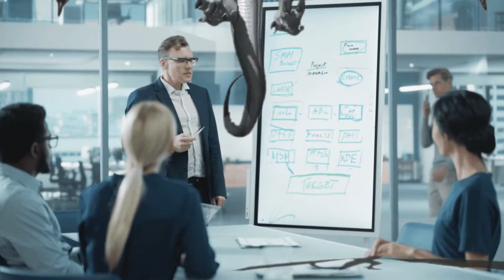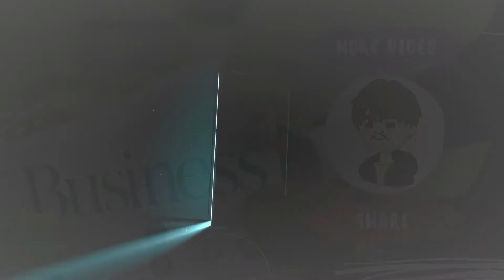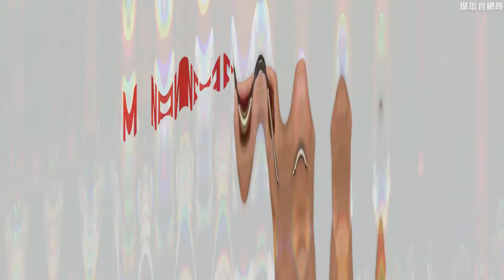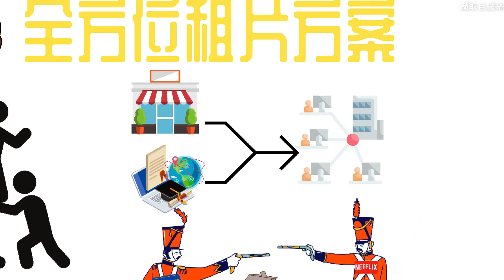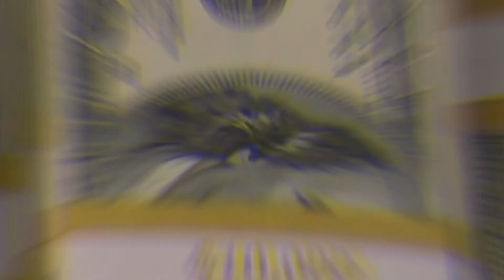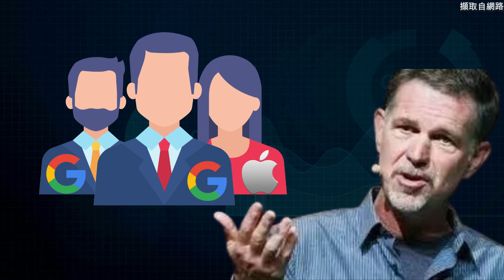2022 koko's 商業筆記 NETFLIX的轉型之路？從出租DVD的新創公司，短短20年時間竟躍身一變成為全球知名的影視巨擘，推出的影集更是風靡全球，就連蘋果、GOOGLE都爭相效仿他的企業文化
你喜歡追劇嗎？在美國有間出租DVD的新創公司，短短20年的時間竟然躍身一變成為全球知名的影視巨擘，推出的影集更是風靡全球，就連許多王室貴族都是他的客戶。

而且就連蘋果、GOOGLE等等的大企業都爭相效仿他的企業文化，究竟NETFLIX 他是如何從原本的小公司蛻變成全球的影視帝國，就讓我們看下去

#2022#Koko's商業筆記#NETFLIX#KOKO#KOKO商業故事#NETFLIX介紹#網飛#網飛介紹#網飛歷史#NETFLIX歷史#追劇#串流影片公司#公司轉型#紙牌屋#魷魚遊戲#咒#HBO#Disney+迪士尼 迪士尼+零規則 NETFLIX發跡史 里德·哈斯廷斯#Reed Hastings#商業小故事#商業故事#koko's旅遊小故事#koko's story#NETFLIX起家史#網飛起家史#里德·哈斯廷斯介紹#Reed Hastings介紹#網飛執行長#NETFLIX執行長#網飛管理方式#NETFLIX用人標準#網飛用人標準#NETFLIX管理方#NETFLIX挑選人才方式#網飛挑選人才方式#百視達#Blockbuster#郵寄DVD#10分鐘故事集#NETFLIX崛起#NETFLIX商業模式#網飛商業模式#網飛崛起#NETFLIX演算法#NETFLIX推薦引擎#網飛演算法#網飛推薦引擎#NETFLIX與百視達#NETFLIX雛形#NETFLIX訂閱#NETFLIX爭鬥史#網飛訂閱#網飛爭鬥史#NETFLIX簡短介紹#網飛簡短介紹#NETFLIX線上客戶#網飛線上客戶#John Antioco#百視達CEO#百視達執行長#NETFLIX CEO#網飛CEO#蘋果#GOOGLE#影片串流平台#百視達破產#NETFLIX轉型期#NETFLIX巔峰期#NETFLIX草創期#網飛轉型期#網飛巔峰期#網飛草創期#美國有線電視#Starz#NETFLIX轉型#網飛轉型#紙牌屋#NETFLIX技術公司#轉型小故事#NETFLIX如何挑選人才#NETFLIX團隊#網飛如何挑選人才#網飛團隊#網飛40%裁員#NETFLIX 40%裁員#NETFLIX企業文化#網飛企業文化#Youtube